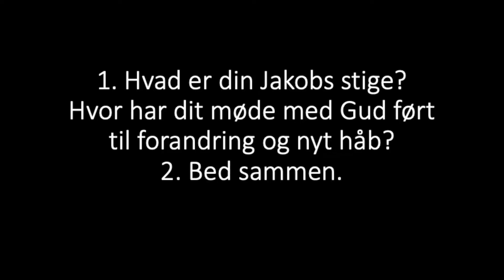Søndag d. 21/8 - Lars Bo Olesen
Fra stue til stue er oplæg til netværksgrupperne i Åbenkirke, Herning. Søndagens taler giver i videoen et kort resume af prædikens pointer og kommer også med en personlig udfordring til dig som du kan tænke med på. God fornøjelse!